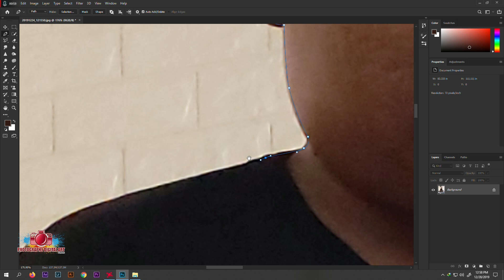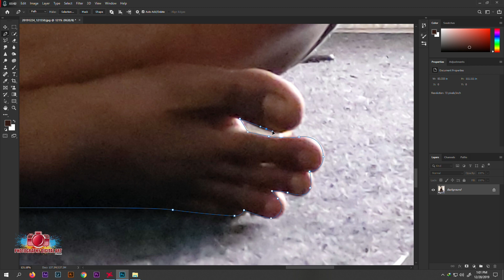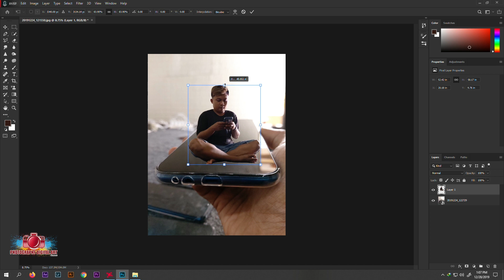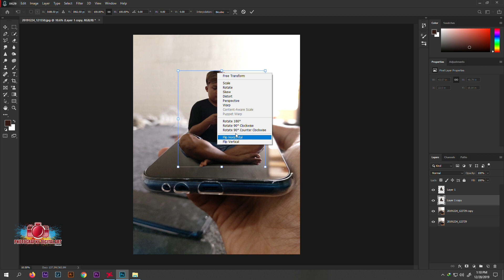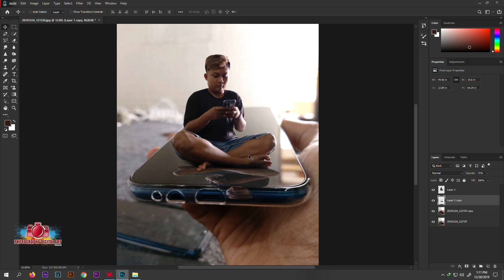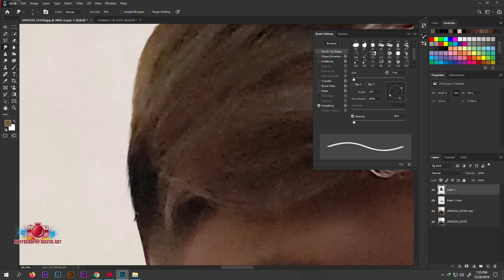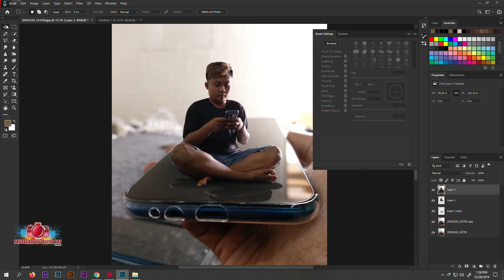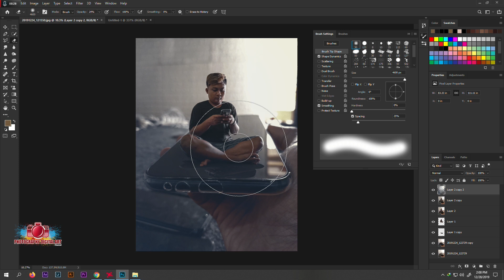photoshop ideas (photography digital art adobe photoshop cc) sitting on the cellphone screen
Photoshop manipulation tutorial with adobe photoshop cc 2019
( software product photography )
By PHOTOGRAPHY DIGITAL ART
Thanks..

▼ Track Name:
Ignite

▼ Artist:
DaniGarcia

▼ Track Name:
Oasis